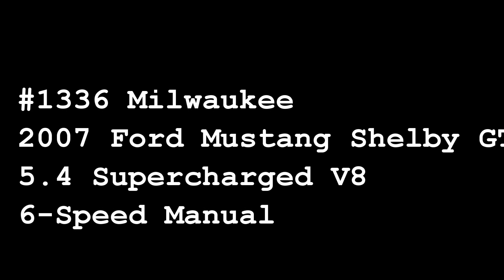MWK#1336, 2007 Ford Mustang Shelby GT500, Gateway Classic Cars of Milwaukee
Gateway Classic Cars Milwaukee is excited to present this low mile 2007 Ford Mustang Shelby GT500. The Mustang has been a phenomenon since its introduction in 1964. Considered Fords longest running production car as the nameplate is still used today. With over one million units sold in the first two years the Mustang is truly an American success story. Leading competitors were quick to get into the pony car craze including the Chevrolet Camaro, Pontiac Firebird and AMC Javelin.
This 2007 Ford Mustang Shelby GT500 is painted in Performance White with a red GT500 stripe package. The interior screams sporty good looks with its two-tone red/ black leather interior. An appearance package that was only offered for two months in 2007. Under the hood of this monster is a 5.4-liter supercharged V-8 producing a whopping 500 horsepower and 480 pound-feet of torque with a six-speed manual transmission. Race-tuned suspension, four piston Brembo brakes and an 8.8-inch rear end with a 3.31:1 gear ratio with limited slip makes for one GREAT ride. Added features include power steering, power anti-lock brakes, power windows, power locks, power mirrors, power driver's seat, tilt steering wheel, cruise control, rear window defogger, Shaker AM/FM/cd radio, anti-theft system and much more.